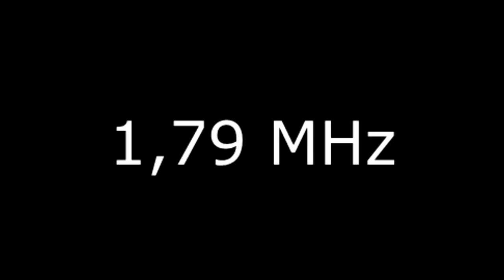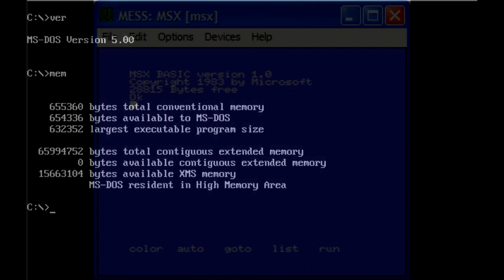О Железках №4 - Atari 7800 [1986]